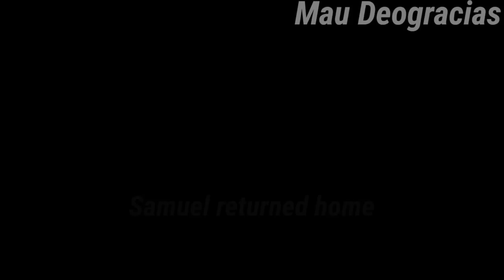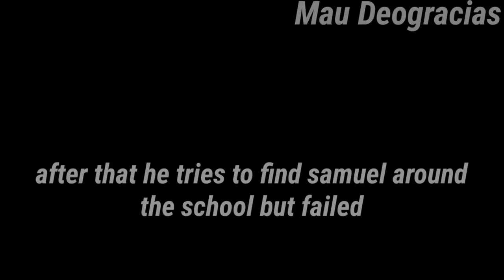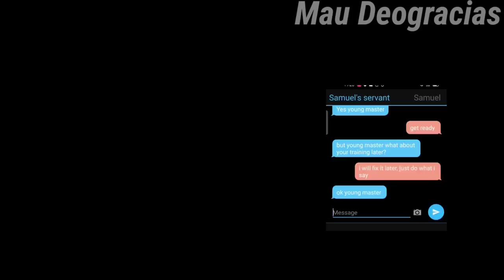You have such nice, luscious lips?!| ▪︎BL/GAY /GLMM▪︎|▪︎Original Gacha Life Mini Movie ▪︎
Sorry for the bad grammar, and yeah i changed the title and repost it again, anyway new tea to spill out 🍵

screenshots: 3,806